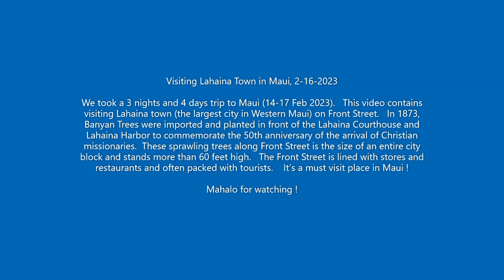Visiting Lahaina Town in Maui, 2-16-2023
We took a 3 nights and 4 days trip to Maui (14-17 Feb 2023).   On day 1,  we drove to Hana, continue to drive on Hwy 360 (had some unpaved roads) and Hwy 37, and back to Kihei.   On day 2,  we drove to Haleakala National Park and visited Lahaina (the largest city in West Maui).    This video contains visiting Lahaina town on Front Street.   In 1873, Banyan Trees were imported and planted in front of the Lahaina Courthouse and Lahaina Harbor to commemorate the 50th anniversary of the arrival of Christian missionaries.  These sprawling trees along Front Street is the size of an entire city block and stands more than 60 feet high.   The Front Street is lined with stores and restaurants and often packed with tourists.    It’s a must visit place in Maui !